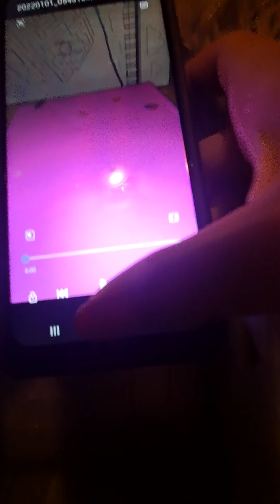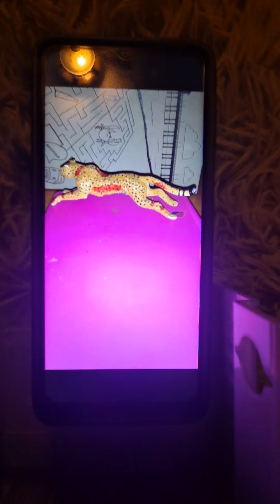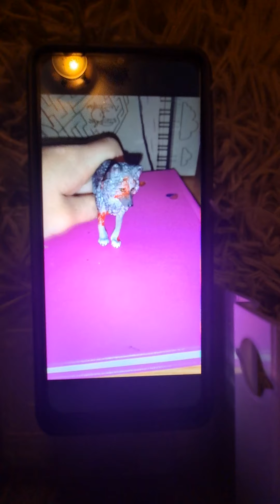lone wolf ep 12